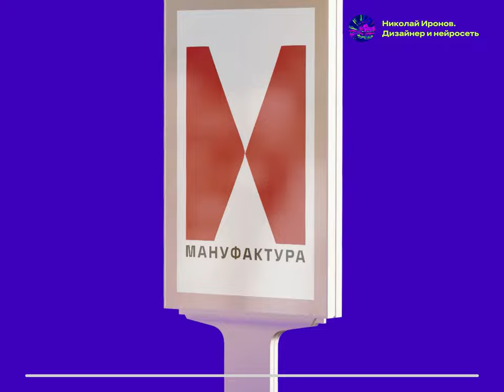Подборка интересных логотипов. Выпуск № 8